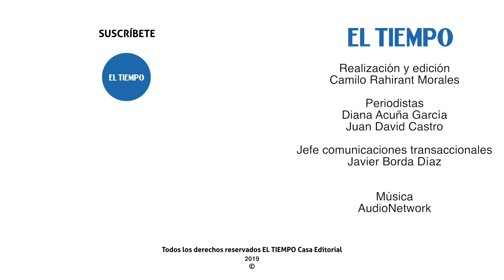Dos eventos para crecer en el sector constructor: Noti Metro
Está semana se llevará a cabo dos grandes eventos del sector: El congreso #35 de Fedelonjas y el Proptech Latam.